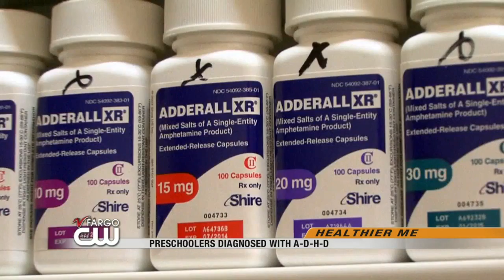News: 9:00pm November 15th Part 4